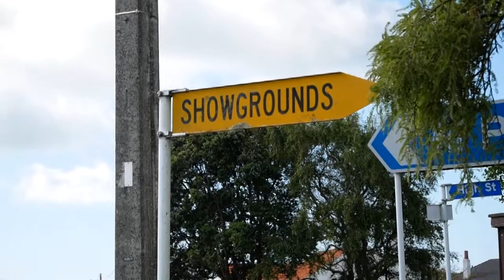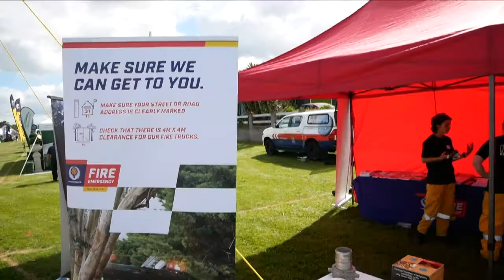Hawera Fire Fighters - Hawera A & P Show 2018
This is video that was filmed at the Hawera A & P Show in 2018 of a demonstration and interview on fire safety.